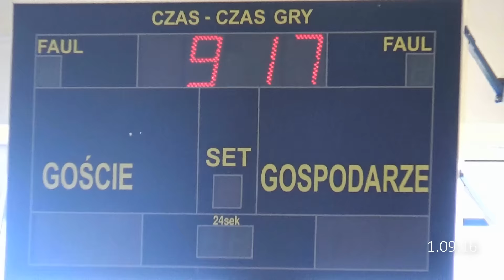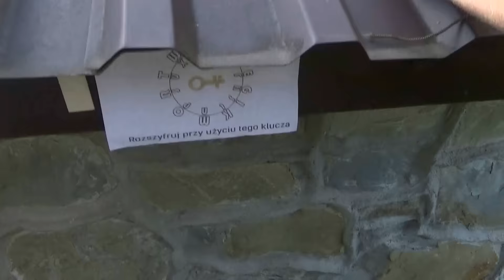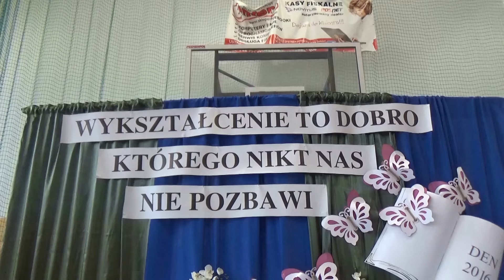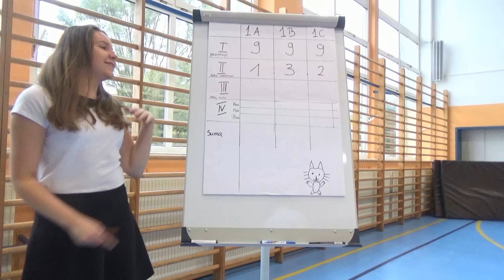Startujemy! - rozpoczęcie roku, wycieczka IIB i pasowanie na pierwszoklasistów!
tak wiem, trochę trzęsie.
kiedyś to poprawię